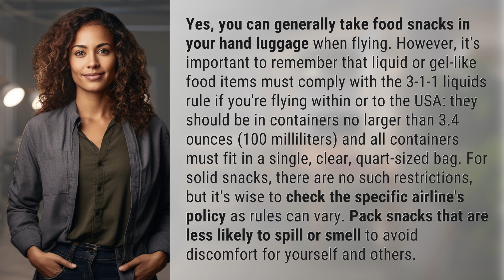Can you take food snacks in hand luggage?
Flying with Food Snacks: What You Need to Know 👉 Food Snacks on Flights 👉 Learn the rules and tips for taking food snacks in your hand luggage when flying. Avoid spills, smells, and follow the 3-1-1 liquids rule for a stress-free journey.

Laura S. Harris (2024, April 6.) Can you take food snacks in hand luggage?
    🌐 AskAbout.video